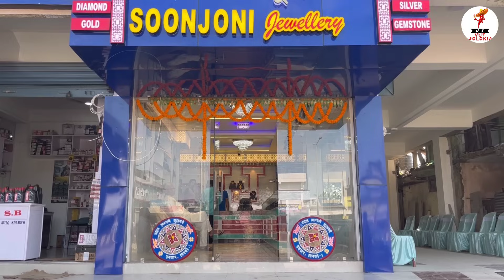Earbuds Call Prank 🤣 DCB Suwali r logot😂 || Seni Prank🥰 || Vut Jolokia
1st location= JORHAT Tarajan Road
2nd location= Dergoan near Indian oil